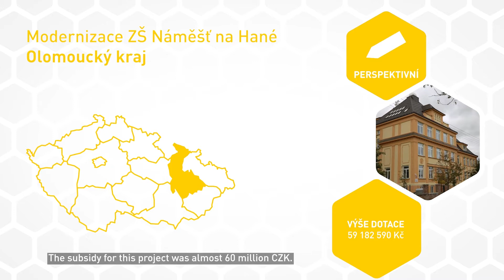Modernizace ZŠ Náměšť na Hané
Díky podpoře z IROP byla rekonstruována základní škola v Náměšti na Hané. Modernizací prošlo zázemí školy a bylo upraveno venkovní prostranství. Přestavba s sebou přinesla navýšení kapacity školy a bezbariérový přístup budovy. Více se dozvíte ve videoreportáži.